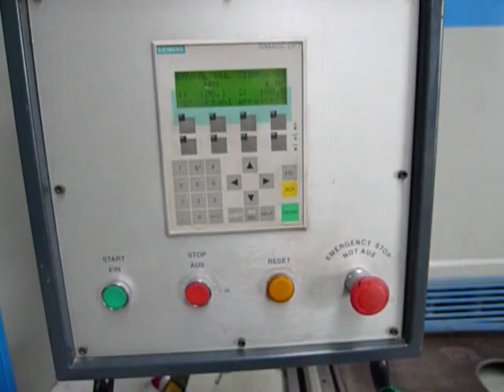Baykal Guillotine Schere HNC 3000/10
Baykal Guillotine Schere HNC 3000/10 Baykal Guillotine Schere HNC 3100/10 NCGuillotine Baykal 3.100 x 10 mm Hydraulik variable-rake Guillotines siemens cybelec Baykel Baikal Metalworking machinery, used metalworking machinery for sale, machinedealer

Max. cutting length    : 3.100
Max. between column : 3.000
Max. cutting steel     : 10 mm
Max. cutting inox     :   6 mm
Stroke     :   14 c/min.
Throath     : 350
Working pressure     : 260 kg/cm2
Downholders:   14 x
Rake angle: 2,0°
Power motor:  22 kW / 400 V
Dimensions: 3.810 x 1.650 x 1.960